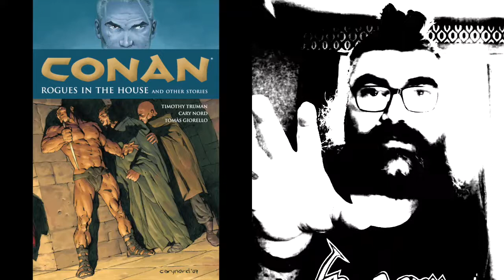Rogues in the House Ch 3 by Robert E Howard